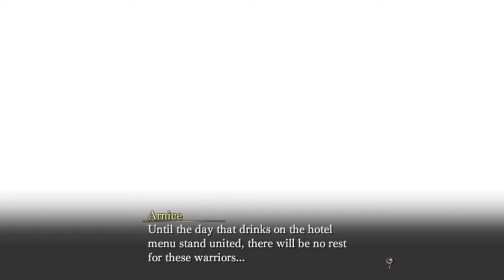Catmato plays Nights of Azure 3